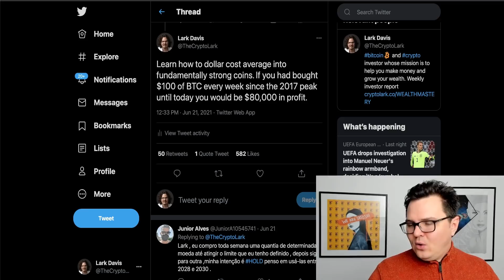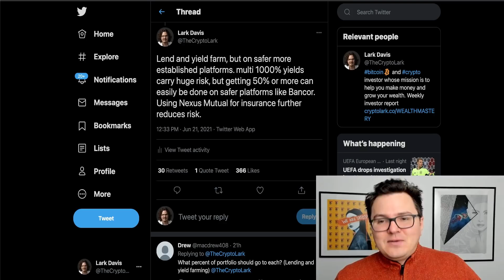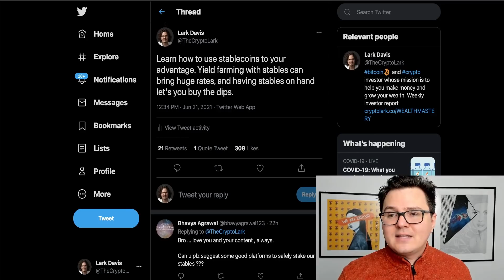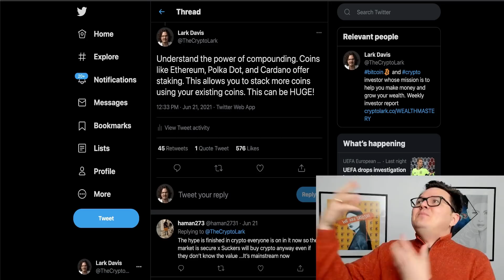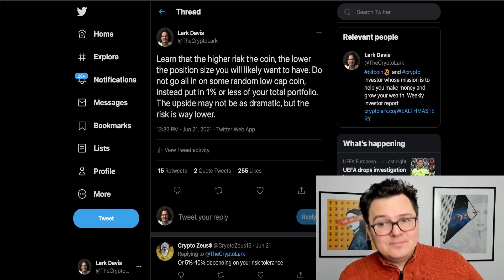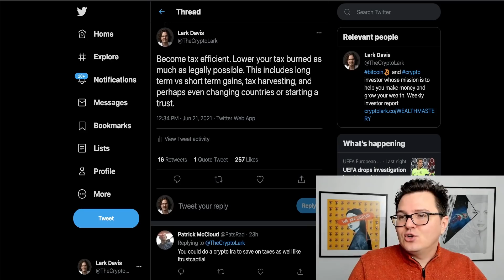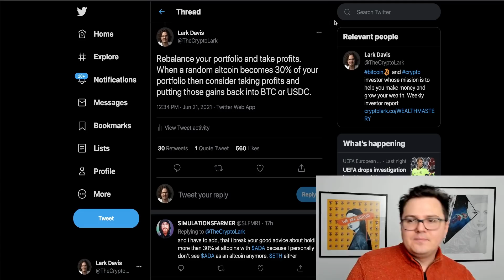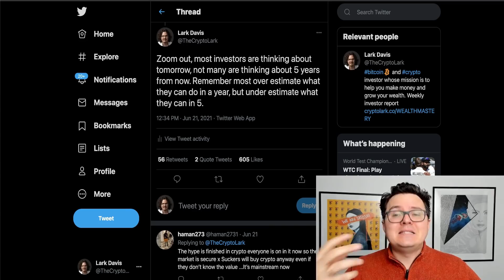Get Rich With Bitcoin & Crypto Without Getting Lucky! [How To Guide]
How to get rich with Bitcoin & crypto, without getting lucky!
👀 BLOCKFI LENDING $250 FREE CRYPTO!

0:00 Today in Crypto 1:13 Dollar Cost Average
3:33 Compounding Interest Options
10:33 Risk
12:50 Taxes
14:17 Pay Yourself
17:00 Zoom Out